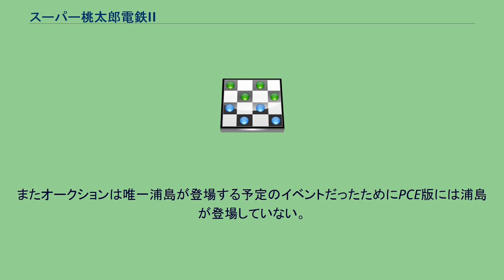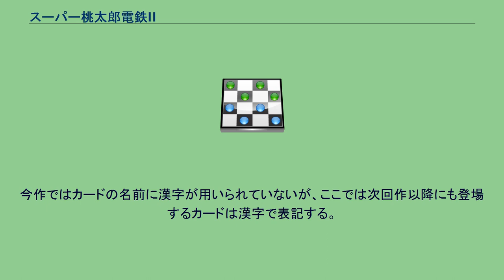スーパー桃太郎電鉄II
桃太郎電鉄シリーズ 」 スーパー桃太郎電鉄II 『スーパー桃太郎電鉄II』（スーパーももたろうでんてつツー）は、1991年12月20日にハドソンから発売されたPCエンジン用コンピュータボードゲーム。
同社の『桃太郎電鉄シリーズ』第3作目。
基本的なゲームシステムは前作『スーパー桃太郎電鉄』（1989年）と同様であるが、本作から「キングボンビー」が登場するようになった事や、空港のマスが設置され海外への移動が可能となった点などを特徴としている。
開発はハドソンが行い、スタッフは前作に続き総監督はさくまあきら、キャラクター・デザインは土居孝幸、音楽は関口和之が担当している他、プロデューサーは『ファイナルソルジャー』（1991年）を手掛けた浦敏治、ディレクターは『桃太郎伝説ターボ』（1990年）を手掛けた飛田雅宏が担当している。
1992年にスーパーファミコン、1994年にゲームボーイに移植された他、2012年にハドソンを吸収合併して同社の制作コンテンツの著作権を保有しているKDEから2020年に発売されたテレビゲーム機『PCエンジン mini』に本作のPCE版が収録されており、桃太郎電鉄シリーズ作品がエミュレーションにより移植される初の例となった。
今作より、プレイヤーに被害を与える「貧乏神」の変身形態として「キングボンビー」が追加され、さらに深刻な被害をもたらすようになった。
また、「空港」のマスから飛行機で向かう海外駅として「ハワイ」などが登場。
そのほか、新駅が追加され路線が大幅に変更されている箇所もある。
他にも、PCE版からSFC版へ移植するにあたり、細部の仕様変更や新カードの追加が施されている。
なお、作者のさくまあきらが『週刊少年ジャンプ』誌上で担当していた読者コーナー『ジャンプ放送局』の単行本第20巻の巻末漫画において、今作のマイナーチェンジ版として「95年度版（1995年度版）」を制作している、とのさくまの落書きコメントが記載されていたが、発売されることはなかった。
「オークション」というイベントが収録される予定であったが、システムのわかりづらさのため没となった。
またオークションは唯一浦島が登場する予定のイベントだったためにPCE版には浦島が登場していない。
スーパーファミコン版とゲームボーイ版では目的地抽選画面に浦島が登場するようになっている。
今作ではカードの名前に漢字が用いられていないが、ここでは次回作以降にも登場するカードは漢字で表記する。
(初)は初登場のカード。
太字の駅は目的地になる駅であり、『DX』まで同じ組み合わせである。